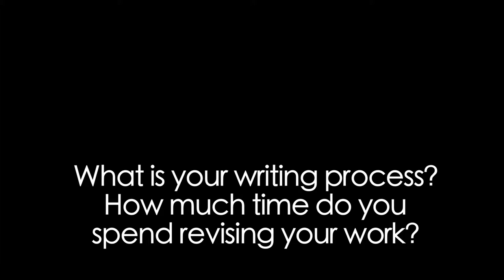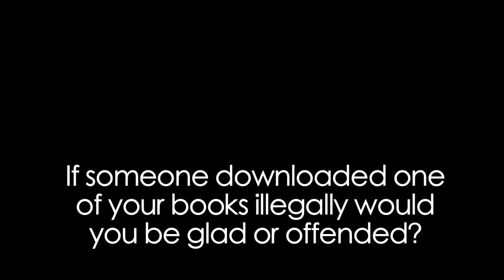The Writer's Block: A Video Q&A with Chris Abani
On June 20th City of Asylum/Pittsburgh hosted a reading for Cave Canem, a national poetry organization dedicated to the cultivation of African-American voices. One of the poets who performed at the reading was guest poet Chris Abani. Before the reading, Sampsonia Way Magazine was able to sit down with Abani and discuss the art of writing.